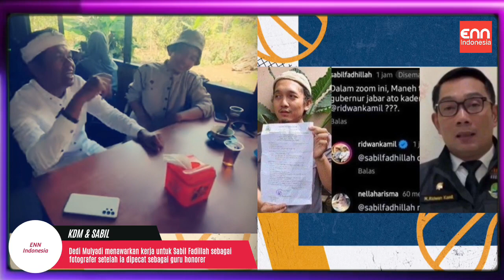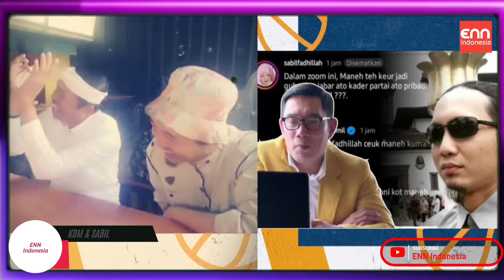BERKAT KATA "MANEH" SABIL DIREKRUT JADI KARYAWAN YOUTUBE DEDI MULYADI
Berita viral Dedi Mulyadi dan Sabil Fadillah terbaru.